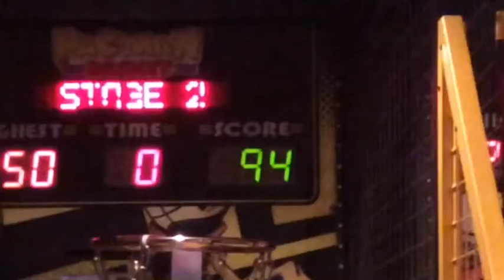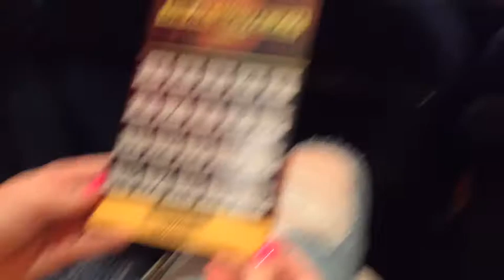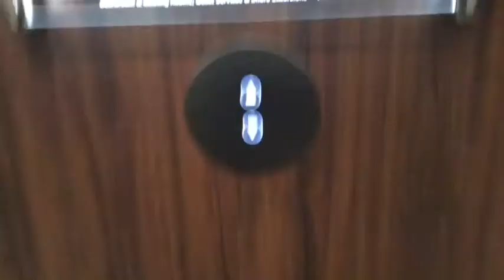DAY 2 ALREADY!!!!! (Norwegian Escape)